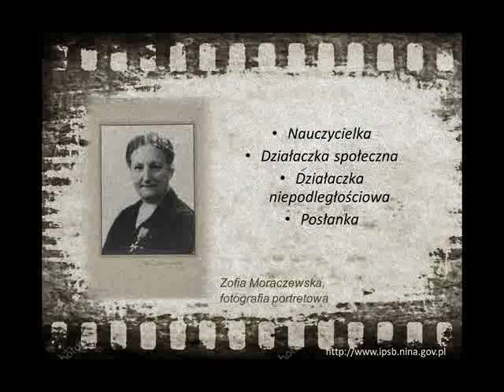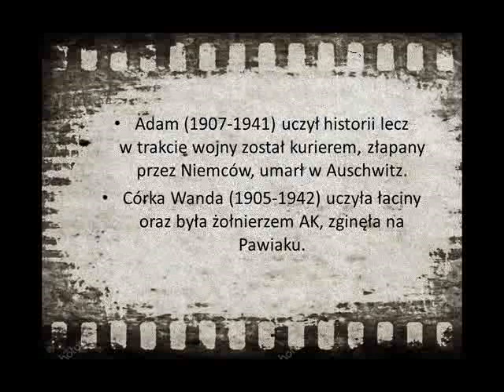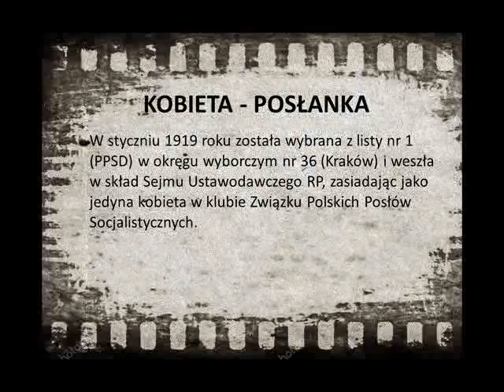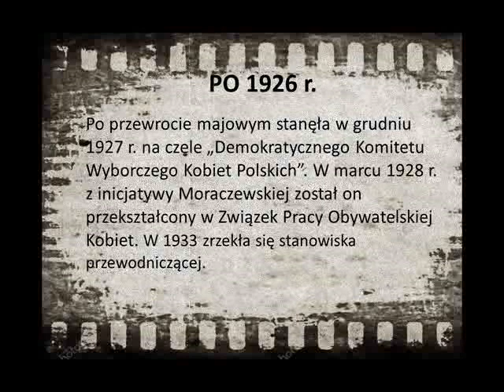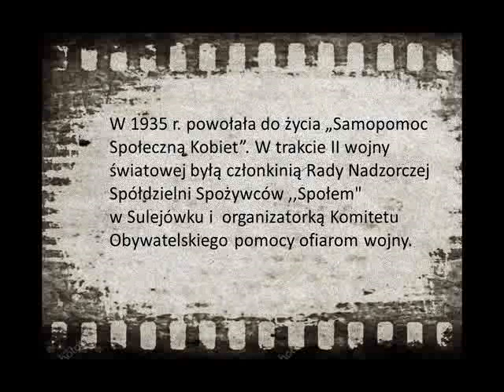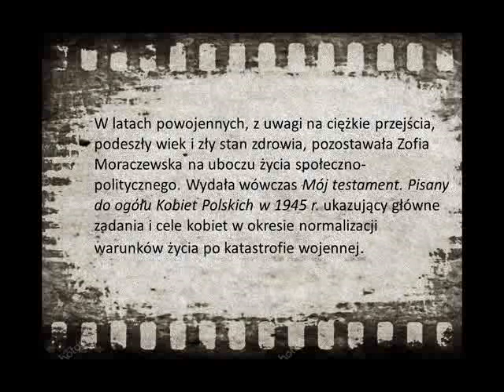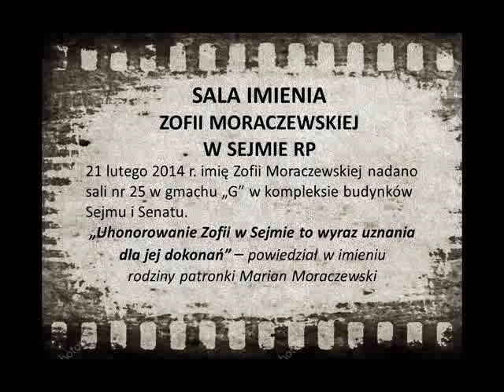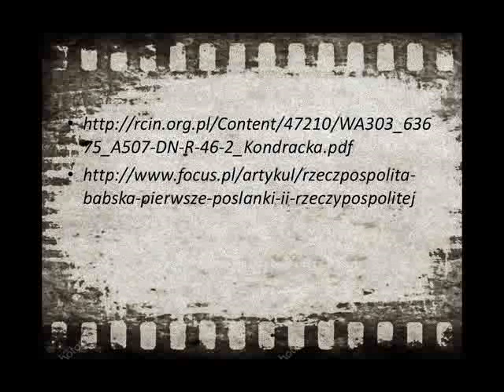Film o Zofii Moraczewskiej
Zofia Moraczewska- posłanka na Sejm Ustawodawczy. Opracowanie w ramach przygotowań do XXIV Sesji Sejmu Dzieci i Młodzieży - uczniowie SP im. Cz. Wilinskiego w Starym Kurowie